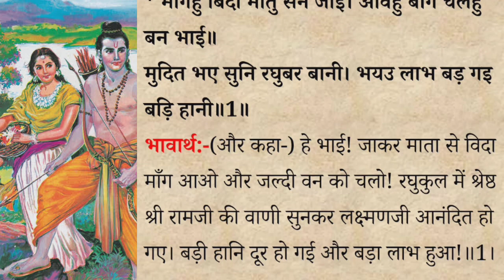राम के साथ लक्ष्मण का वन जाने के लिए आग्रह करना | राम लक्ष्मण संवाद | रामायण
रामायण सुनाओ
रामचरितमानस की कथा
रामचरितमानस की कथा सुनाओ
रामचरितमानस की कथा सुनाये
रामचरितमानस सुनाओ
रामचरितमानस कथा सुनाओ
Ramayan Katha Sunaiye
राम की कथा सुनाओ विडियो में
राम की कथा सुनाओ
राम की कथा बताओ
राम की कथा सुनाते है
रामायण की कथा हिंदी में राम के साथ लक्ष्मण का वन जाने के लिए आग्रह करना | राम लक्ष्मण संवाद | रामायण

Queries Solved:-
रामचरितमानस की कथा
Ramayan ki katha Hindi mein
Ramcharitmanas Ki Katha Hindi mein
Ramayan katha
Ramcharitmanas paath
Ram Lakshman samvad
sampurn Ramayan katha
sampurn Ramcharitmanas Katha
Ramayan chaupai
Ramayan Chaupai Hindi mein
Tulsidas Rachit Ram Chitra Manas Hindi mein
Lakshman ka Ram Ke Sath Van Jana
Ramayan